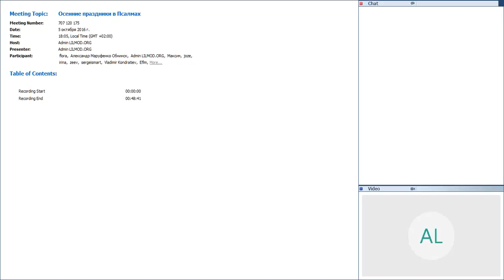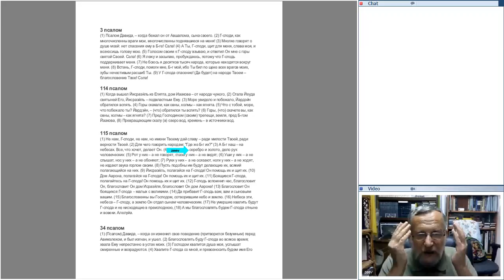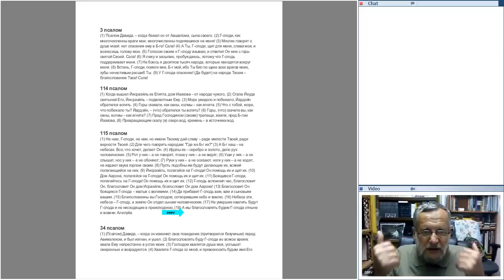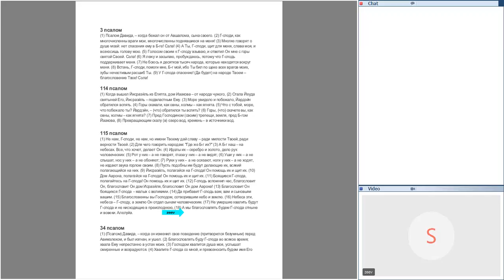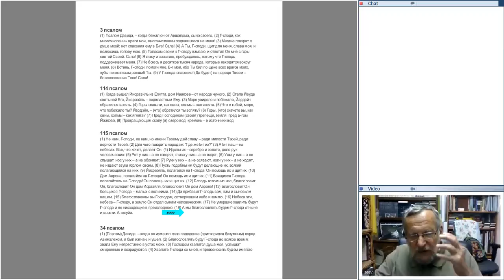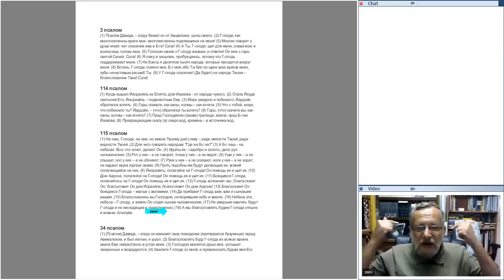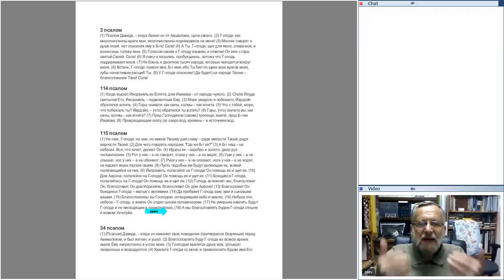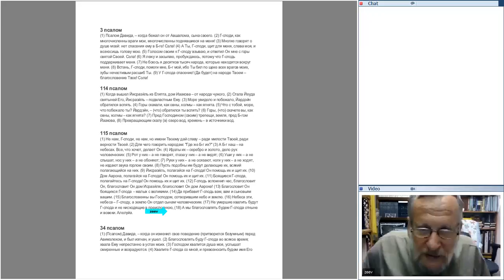Ru-ru Осенние праздники в Псалмах 20161005